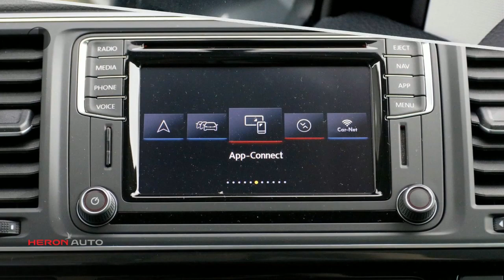Volkswagen Transporter Dubbele Cabine | L2 HighLine | 2 Schuideuren | Nav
Gem. verbruik: 6,0 l/100km
Verbruik stad: 8,0 l/100km
Verbruik snelweg: 5,0 l/100km
Emissie: 175,0 g/km

Merk: Volkswagen
Model: Transporter
Type: Dubbele Cabine | L2 HighLine | 2 Schuideuren | Nav
Bouwjaar: 2018
Vermogen: 150 kW
Cilinderinhoud: 1.968 cc
Aantal cilinders: 4
Brandstof: diesel
Uitstootklasse: euro 6
Transmissie: handgeschakeld
Gewicht (leeg): 1.904 kg
Max trekgewicht: 2.500 kg
Carrosserievorm: commercial truck (6 drs)
Kleur: grijs

Accessoires:
* Achterdeuren
* Achterruitverwarming
* Airbags voor
* Airconditioning
* Alarmsysteem klasse II
* Bedrijfswagenhoogte standaard
* Bedrijfswagenlengte lang
* Bestuurdersstoel in hoogte verstelbaar
* Bijrijdersstoel
* Boordcomputer
* Buitenspiegels in carrosseriekleur
* Buitentemperatuurmeter
* Bumpers in carrosseriekleur
* Carkit
* Centrale deurvergrendeling
* Centrale deurvergrendeling afstandbediend
* Climate control
* Cruise Control
* Derde remlicht
* Dubbele cabine
* Getint glas
* In hoogte verstelbaar stuur
* Lederen stuurwiel
* Lichtmetalen velgen
* Navigatiesysteem
* Parkeersensoren
* Radio
* Ramen in achterdeuren
* Rechter buitenspiegel
* Regensensor
* Reservewiel
* Ruitenwisser achter
* Startonderbreking
* Stoelen in hoogte verstelbaar
* Toerenteller
* Tussenschot
* Verlengd
* Voorruitverwarming
* Zijdeur
* Zijschuifdeur links
* Zijschuifdeur rechts
Omschrijving:
Uit voorraad leverbaar Transporter L2 Dubbele Cabine met 2 schuifdeuren en Navigatie. Diverse kleuren met extra korting zolang de voorraad strekt !Meer info :  Gerard de Boer   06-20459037Transporter deal